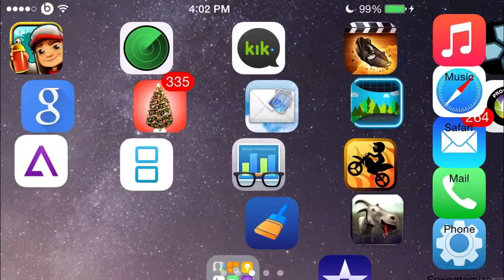iPhone Going Insane!